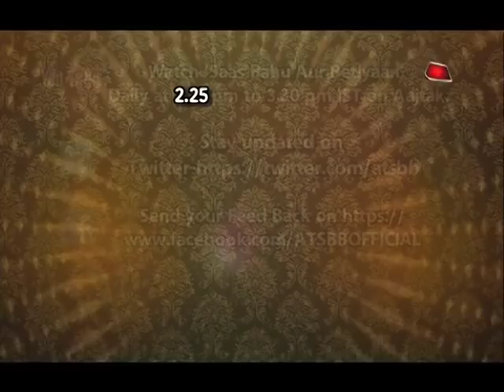Kasauti Zindagi Kayy: Meet Prerna's NEW SAUTAN!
Checkout who is Prerna's new sautan in Star Plus serial Kasauti Zindagi Kayy..